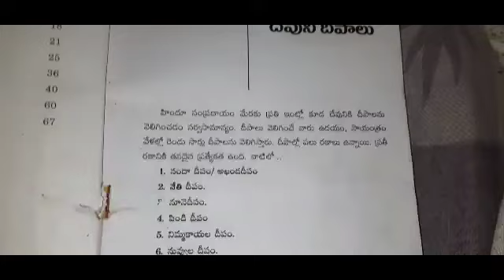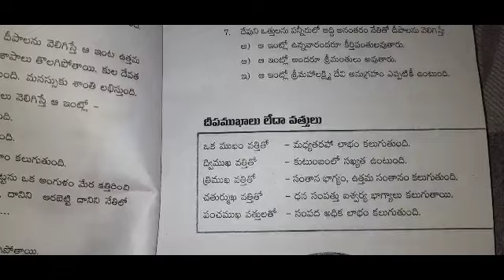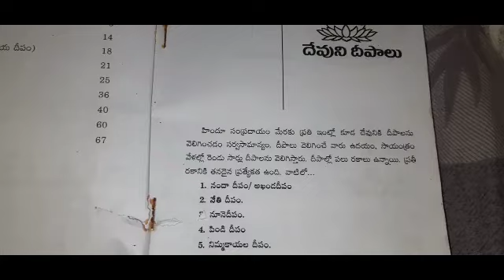దేవుని ధీపానికి ఎటువంటి వత్తులను వెలిగిస్తే ఎటువంటి ఫలితం వస్తుంది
deepam pooja